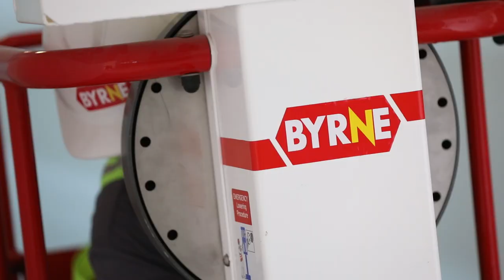Pecolift X Video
Battery and electric power free, the Pecolift is elevated by simply and easily rotating the handle; the patented lift mechanism glides you smoothly to your chosen working height in seconds.